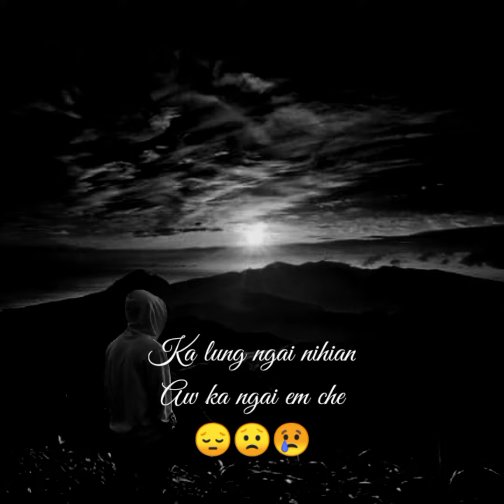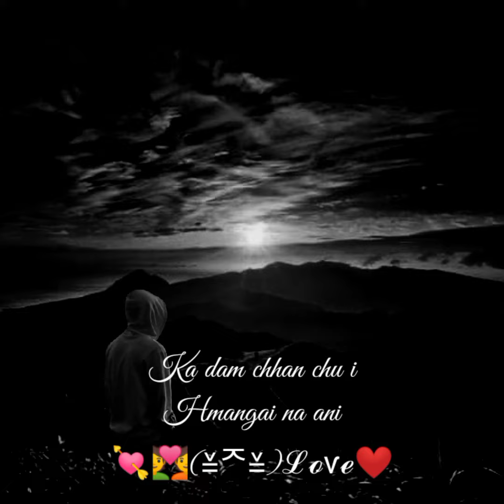Ka dam chhan /mizo song/(Lyrics) status.